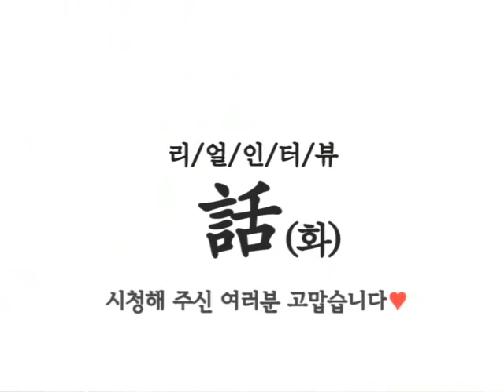[리얼인터뷰 話]이가람 이슬기 기자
- 이가람, 이슬기 기자의 리얼인터뷰 화(話)

PD: 이가람
    이슬기
ENG: 김원진
제작: DUBS